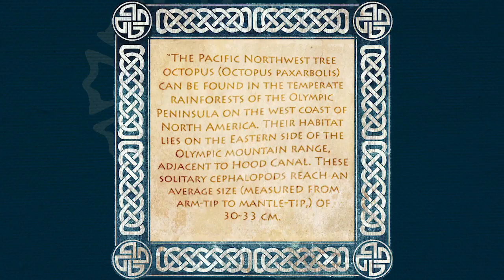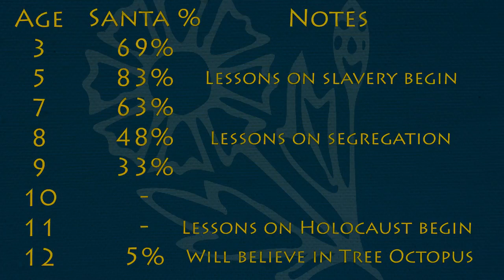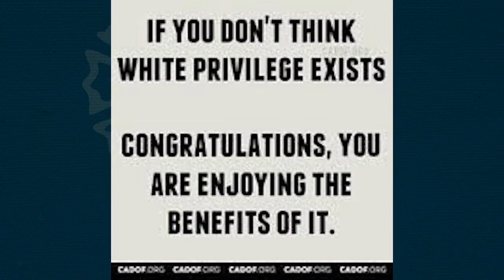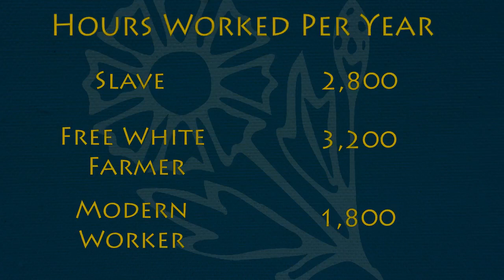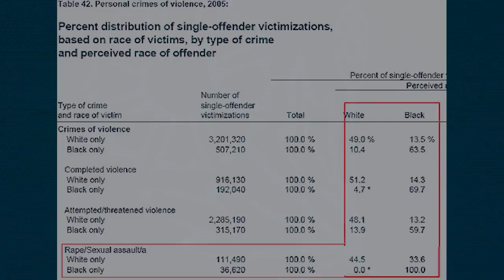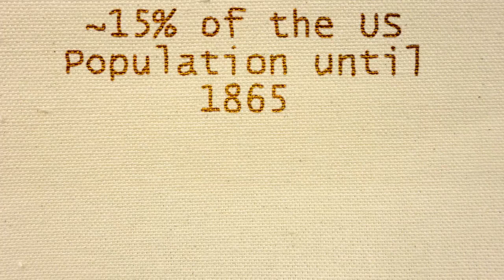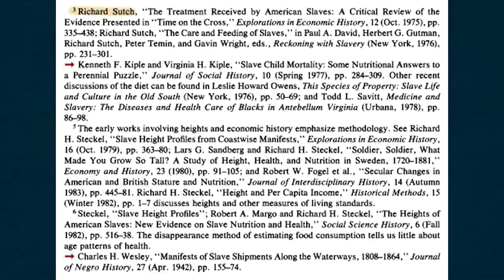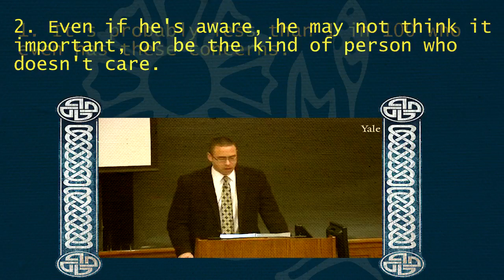Alternative Hypothesis Bedrock Theories of History Debunking the Slavery Narrative